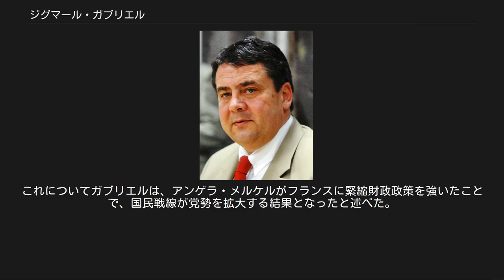ジグマール・ガブリエル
ジグマール・ガブリエル（Sigmar Gabriel、1959年9月12日 - ）は、ドイツの政治家。
 ニーダーザクセン州議会議員、同州首相を務めた後、2005年発足の第1次メルケル内閣で環境・自然保護・原子力安全大臣、2013年発足の第3次メルケル内閣では経済・エネルギー大臣、連邦副首相、外務大臣を歴任した。
ドイツ社会民主党（SPD）所属で、2009年から2017年まで同党党首。
 ニーダーザクセン州ゴスラー生まれ。
アビトゥーア合格後兵役を経て、ゲッティンゲン大学でドイツ語学、政治学、社会学を学ぶ。
1988年にギムナジウム教員資格国家試験に合格。
1989年から翌年まで、ゴスラーの国民高等学校（市民向けの高等教育機関）で教員として働く。
 1976年から1989年まで、ドイツ社会民主党（SPD）に近い立場だが、よりマルクス主義寄りの社会主義青少年団体に所属。
加入後すぐにゴスラー地区代表に就任、のちブラウンシュヴァイク地区の代表となり、反軍国主義活動に従事した。
SPDには1977年に入党した。
在学中の1987年にゴスラー郡議会議員に当選、1991年からはゴスラー市参事会員となる。
また1990年にニーダーザクセン州議会議員に初当選。
1997年に州議会の党副幹事長、1998年‐1999年及び2003年‐2005年に同幹事長を務める。
 1999年12月15日、スキャンダルに関与して辞任した前任者に代わりニーダーザクセン州首相に就任。
しかし州議会選挙に大敗して政権交代を招き、2003年3月に退任した。
1999年から2005年まで党連邦執行部に属し、特に2003年から2005年まではSPDの大衆文化担当委員を務めた。
同時期SPDニーダーゼクセン州副代表及びブラウンシュヴァイク地区代表。
なおこの頃のフォルクスワーゲングループとの癒着が2005年になって指摘されたが、検察により違法性はないと判断された。
 ブラジルでの会議に出席したガブリエル環境相（2008年） 2005年9月のドイツ連邦議会選挙に出馬して当選。
同年11月、大連立によりアンゲラ・メルケル内閣が成立すると、環境相として入閣した。
前任者ユルゲン・トリッティンと同じく、原子力発電所全廃に賛成しており、気候変動枠組条約（京都条約）に続く環境保護の取り組みを主張している。
ドイツで開催された第33回主要国首脳会議でも地球温暖化問題が主要議題となった。
2007年10月の党大会では、現役閣僚でありながら党執行部に当選しなかった。
 2009年ドイツ連邦議会選挙でSPDが大敗し執行部が辞任すると、11月13日の臨時党大会で後継党首に選出された。
就任演説では「下（党員）からの意見集約」など、従来の支持層を回復するための党の構造改革を訴えた。
2009年から2012年まで社会主義インターナショナル副代表を務めた。
2011年11月の党大会で党首に再選された。
 2013年ドイツ連邦議会選挙の結果、連立組み替えが起こり、SPDはCDUとの大連立に合意したことで12月に第3次メルケル内閣が発足し、ガブリエルは副首相兼経済・エネルギー相に就任した。
選挙後の連立交渉中に行われた党大会では83.6％の支持しか得られず、「極めて深刻な結果」と表明した。
 2017年9月に予定される連邦議会選挙に、SPDの首相候補として出馬するかは長らく態度を曖昧にしていたが、2017年1月になって雑誌「シュテルン」とのインタビューで、自身は連邦首相候補にはならない意思を言明した。
首相候補にはマルティン・シュルツを推し、またSPD党首職もシュルツに譲るつもりであるとも述べた。
2017年1月27日、2月に行われる大統領選挙に出馬するため辞職したフランク＝ヴァルター・シュタインマイアー外相の後任として、外相（副首相兼任）に就任。
2018年3月14日の第4次メルケル内閣発足に伴い退任。
 離婚した夫人との間に一子。
現在は歯科医の女性とゴスラーに居を構え、2012年に再婚した。
同年、現在の妻との間に次女が誕生した。
ドイツ福音主義教会に信徒として属している。
 フランスの極右政党・国民戦線（現国民連合）が2015年12月の地方選挙の一回目の投票で最多得票であった。
これについてガブリエルは、アンゲラ・メルケル...